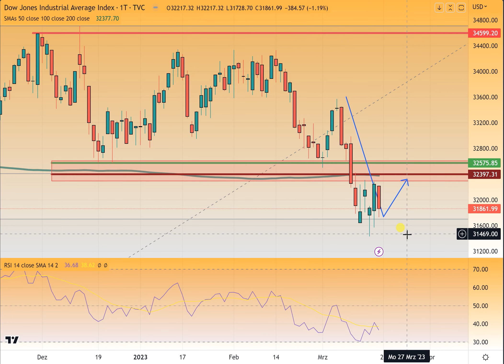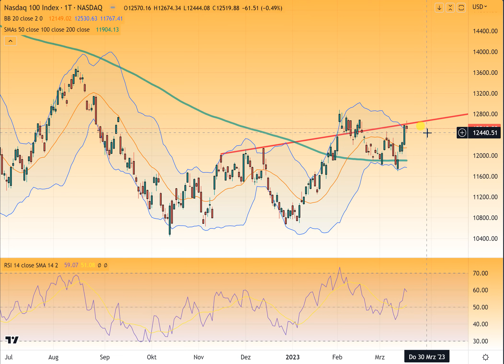Wall Street - Intel Aktie vor wichtigem Widerstand!